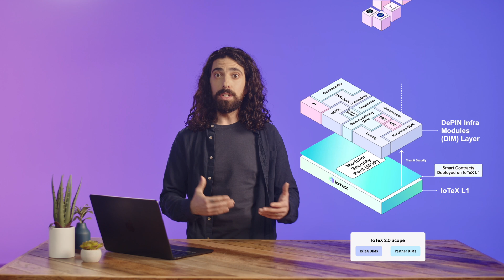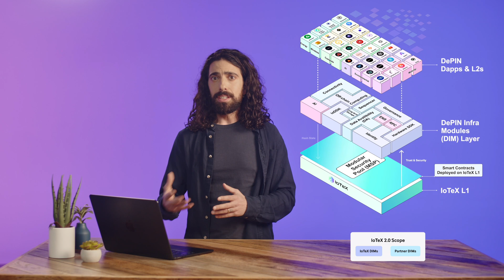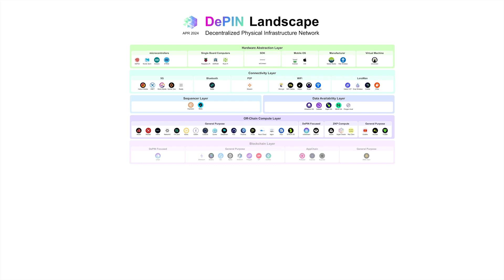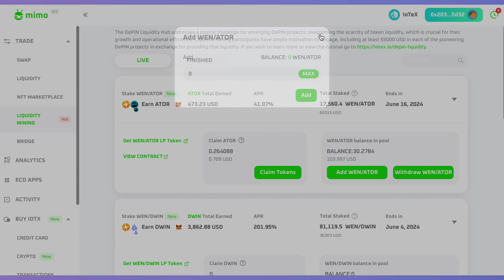IoTeX 2.0 – DePIN is for Everyone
IoTeX 2.0 unveils its brand new vision, upgrading its L1 blockchain into an open Modular Infrastructure for all DePINs.

The new whitepaper provides a comprehensive tech stack including composable modules and a unified trust layer to accelerate DePIN adoption. All underpinned by our new tokenomics design that links together the interconnected set of DePIN Dapps, L2 chains, modules, and devices.

IoTeX 2.0 is embarking on a new roadmap to onboard 100 million devices and unlock trillions of dollars in real-world value on chain within the next 3-5 years. Realizing IoTeX’s mission of “DePIN for Everyone”.

In this launch video, you'll hear from...
- Raullen Chai, IoTeX Cofounder and CEO
- Giuseppe Di Luca, Head of Developer Relations
- Larry Pang, Head of Business Development
- Connor Lovely, DePIN Lead
- Claire Biasco, Head of Marketing